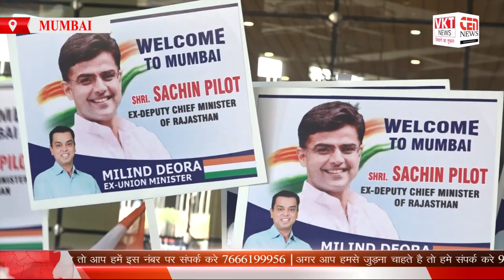सचिन पायलट ने अपने मुंबई दौरे से कांग्रेसियों में जोश भर दिया। - लक्ष्मण कोठारी